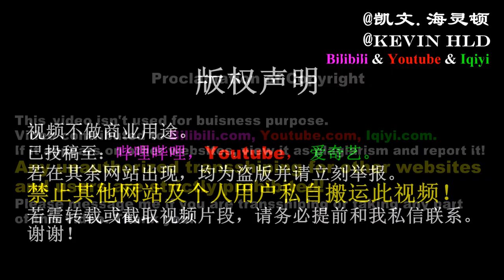【Beijng Subway Line 8】Time Lapsed POV for the south end to the north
1, 'Exodus' - Maksim - The Piano Player
2, 'Never Give Up On Your Dreams' - Two Steps From Hell - Unleashed
3, 'The Legend of Lya' - Philter - The Legend of Lya
Ten years after the Beijing Subway Line 8 opened its first section of service for the Olympic Game, two brand new sections opened at the end of 2018, connecting Beijing's National Art Museum and Daxing District. On the first opening day of these two sections, I went to record this video with several of my friends.